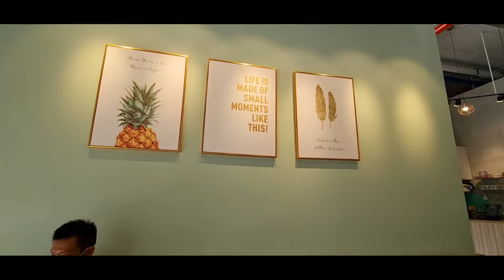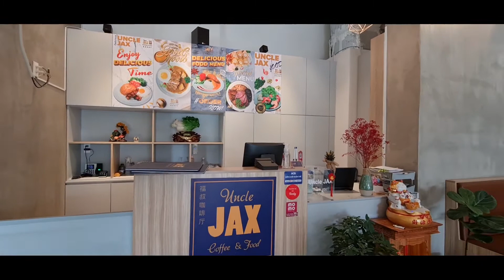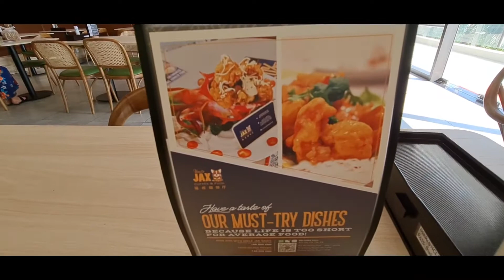Delicious 炒粿条 CHAR KWAY TEOW in Saigon @ Uncle JAX Coffee & Food - 福叔餐厅 Riviera Point Ho Chi Minh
Uncle JAX Coffee & Food - 福叔餐厅

🏘 UNCLE JAX - Tòa nhà Riviera Point
Lầu 1 - #03-04 - Số 2 - Đường Nguyễn Văn Tưởng - Phường Tân Phú - Quận 7 - TP.HCM

Soft Boiled Eggs 半生熟鸡蛋  1 Set (2 eggs) Price : 20,000 VND  / $0.86
Singapore-Style Soft-Cooked Eggs With Kaya Jam and Toast.  A typical Singapore-style breakfast at a coffee shop often consists of soft-boiled eggs, along with kaya toast and a cup of kopi (coffee) or teh (tea).  For years, one of my favorite late night snacks has been a soft-cooked egg which I break into a bowl, drizzle with soy sauce and pepper, stir up, and slurp down as silently as possible in the dim light of the kitchen. I always thought I was a little weird in loving it so much, so I felt vindicated when I realized that I had an entire country full of soft-egg-and-soy-sauce-eating brethren on the other side of the planet.

This recipe combines two simple elements: perfectly cooked soft eggs and toast spread with coconut-based kaya jam. The soy sauce and pepper are added at your own discretion.

炒粿条 CHAR KWAY TEOW 1 Plate Price : 98,000 VND / $4.20
CHAR KUEY TEOW - Char Kuey Teow is basically flat rice noodles stir-fried with shrimp, bloody cockles, Chinese lap cheong (sausage), eggs, bean sprouts, and chives in a mix of soy sauce.

A great serving of Char Kuey Teow is flavored not only with the freshest ingredients, but equally important is the elusive charred aroma from stir-frying the noodles over very high heat in a well-seasoned Chinese wok.

Exchange Rates : 1 USD = 23,051.89 VND

A good meal bring energy to a good day
🌹With variety in menu, we will bring you quality dishes made by our talented chefs and affordable prices in a cozy place with friendly staff.
🥰Come to Uncle Jax to enjoy best Asian serving in town!
Now you can also order on Grab

We are using the latest Samsung Galaxy Note 20 Ultra (8K) phone camera for recording.

We’re Heng and Richie, food lovers, food blogger Vietnam, Vietnamese youtuber and food Vlogs Vietnam!  We make videos about local, authentic and unique foods in Vietnam - Saigon Ho Chi Minh City.  We particularly like to sample street food to restaurants.

Our mission is to create content that is entertaining, informative, honest and fun! We love what we do and we are always grateful for your support!

Thank you very much for watching this video, and hope you’re having a fantastic day!

 © Copyright by BƯỚC CHÂN ĐÔ THI 2021 ☞ Do not Reup